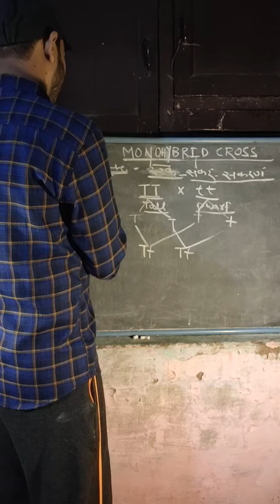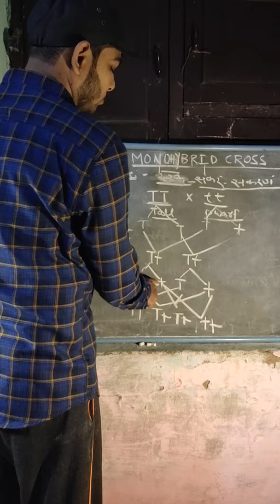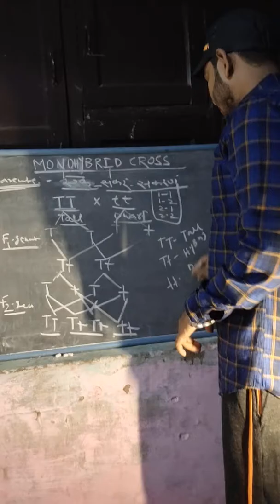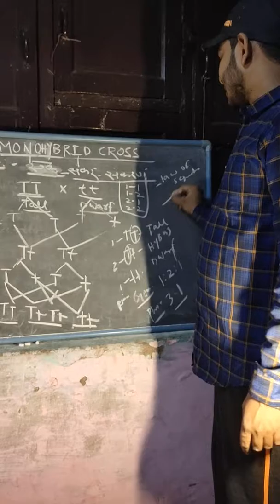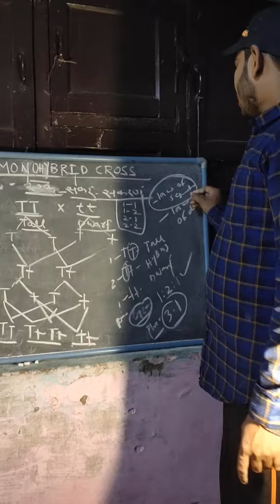Monohybrid cross(4)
Process of CrossFor:-B.sc and NET EXAM